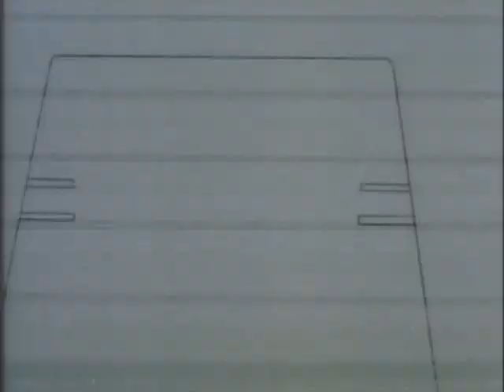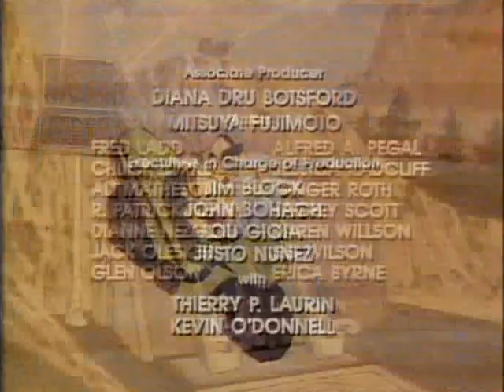MASK 17 Mystery Of The Rings SG1